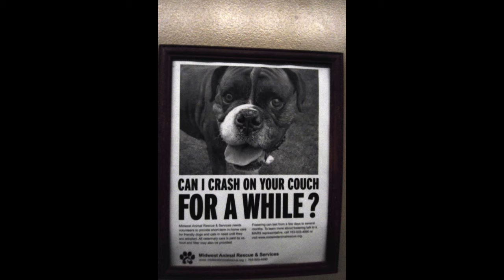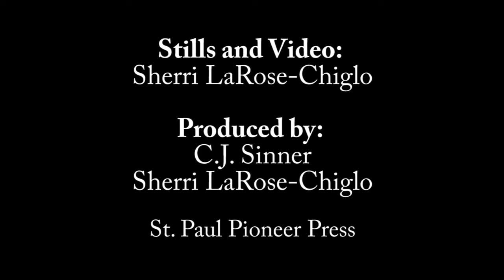Video: Rescuing dogs with a ride, from Indianapolis to the Twin Cities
Every weekend, dogs from overcrowded, high-kill shelters are brought to Minnesota via a network of transport operations and volunteer drivers. It is called the underhound railroad.